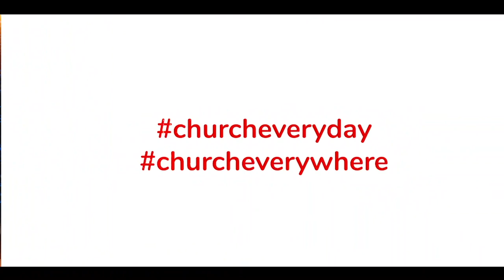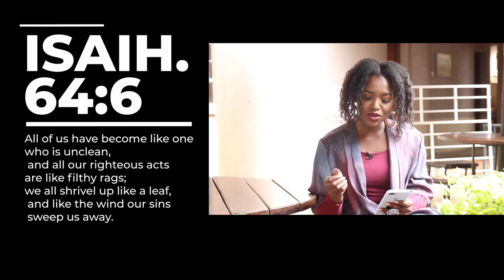The Armour Of God ;Breastplate Of Righteousness -Joyce Omondi | CITAM Church Online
It is God's righteousness and not our good works that will defend us from satan. Is your heart right with God?

Join this continuing series with Joyce Omondi on 'The Armour Of God; Breastplate Of Righteousness'.